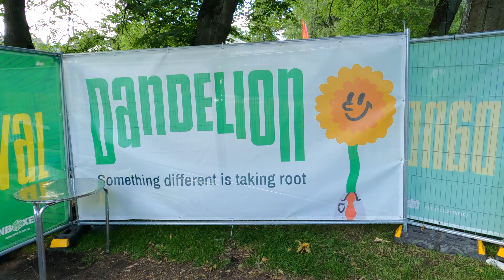Sunday cycle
Testing out my new camera in Kelvingrove park